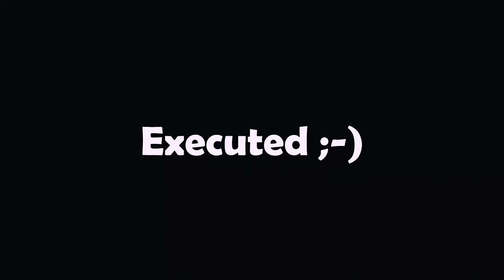Lalazar ka Haseen Safar | Naran Diaries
Lalazar (Urdu: لاله‌زار‎) is a tourist spot at an elevation of 3,123 metres (10,246 ft) above the sea level, located in upper Kaghan Valley in Mansehra District of Khyber Pakhtunkhwa Province of Pakistan.